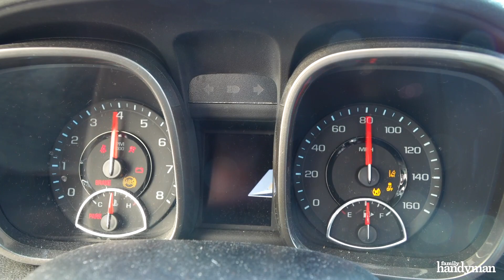Are Remote Car Starters Bad For Your Car?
Are remote starters a harmless convenience, or are they an unnecessary gimmick doing real damage to your vehicle?